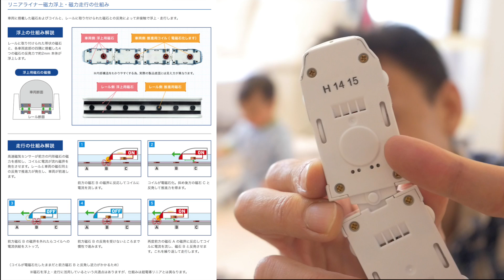大興奮!! リニアライナー超電導リニアL0系スペシャルセット！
リニアライナーの公式WEBサイトはこちら！

【MCN】
UUUM NETWORK

LUMIX GH4

SONY RX100M3

‹BGM›